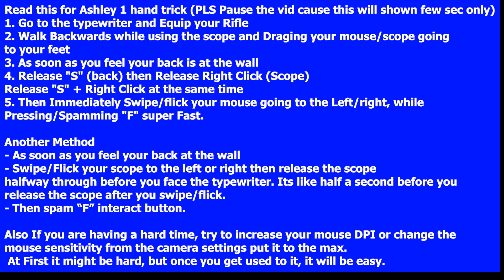Resident Evil 4 Remake All Chapter 15 Skip - Professional S+ Carry Ashley 1 Hand Glitch or Skip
All Possible Skip on Chapter 15 after the latest patch updated, I will show you all the chapter 15 skip and gltiches on professional mode to get S+ easily. This guide will help you to finish chapter 15 easily by skipping the hard areas and will help you to save time and let Leon carry Ashley with 1 hand.

Timestamp:
00:00 - Skip #1
00:33 - Skip #2 AA Gun Turret
00:57 - Skip #3
01:32 - Door Skip #4
01:45 - Skip #5 AA Laser Turret Skip
02:43 - Skip #6 Carry Ashley 1 Hand
04:28 - End and Complete